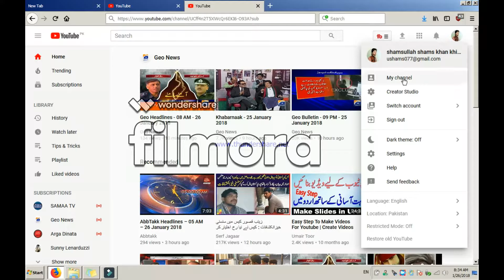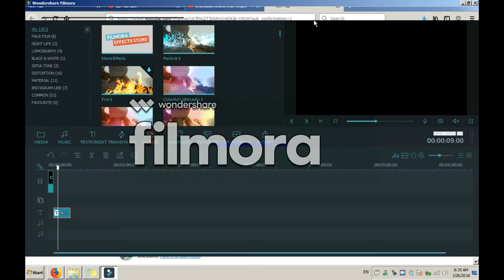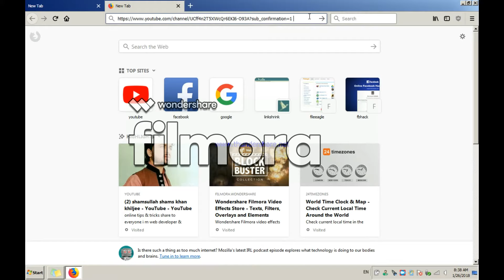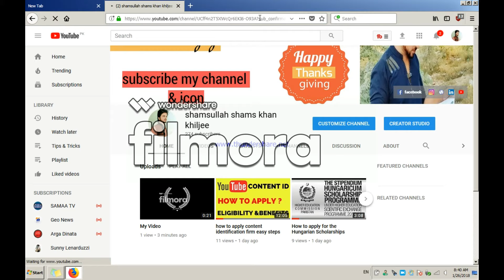make easy subscribe link on youtube channel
1    go to your youtube channel
2    copy your channel link
3    add this words    sub_confirmation=1             in your youtube link
100% working,